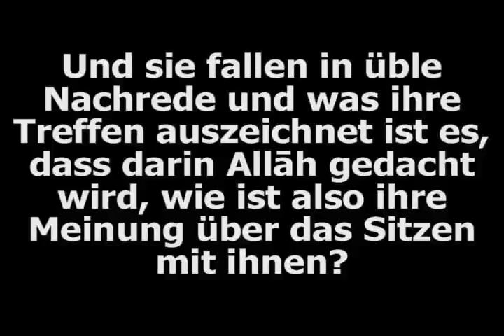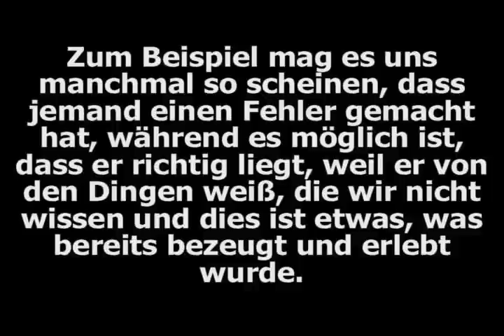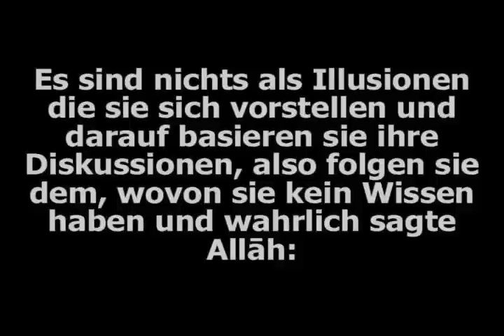Shaykh Ibn 'Uthaymeen: Politische Diskussionen